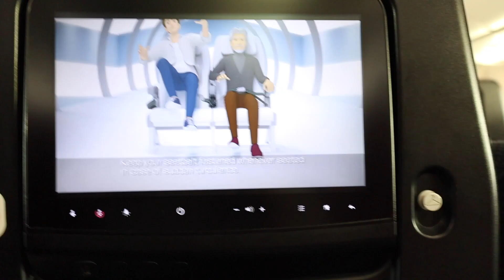youtube video 3ut-etDknnE